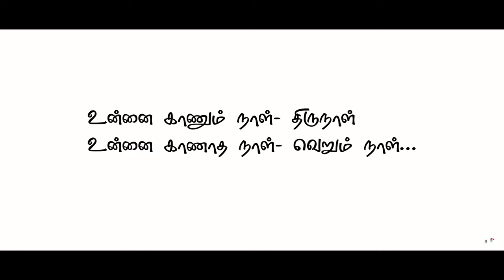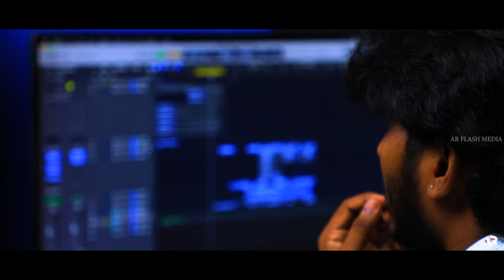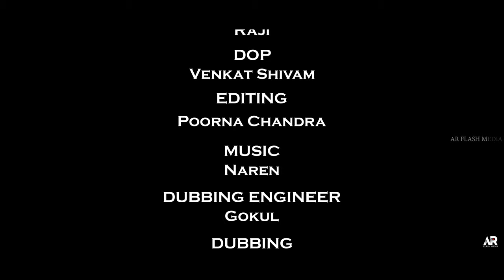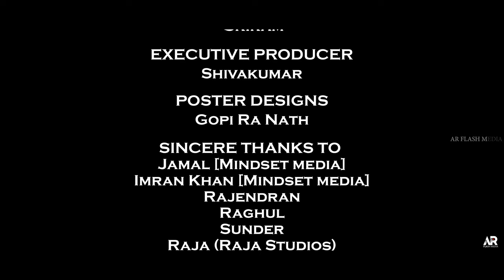KADHAL MOZHI - EPISODE 1 | Santhosh | Priyadarshini | loveseries @AR FLASH MEDIA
Writer & Director - M.S. Sriram

Music Director - Naren

Cast - Santhosh, Priyadarshini, Sundar, Rajendran, Vaithy, Kavya, Vimal Raghav, Raji, Srikumaran

D.O.P - Venkat Shivam

Editor - Poornachandra

Sound Engineer - Gokul Thulasiraman

Poster Design - Gopi Ra Nath

Production Manager - Shiva Kumar

தங்கள் ஆதரவுக்கு நன்றி..➡️ Here is an opportunity to Talented Filmmakers around this city, To Publish your Short Films, Album Songs, Web Series in our AR Flash Media do contact us to"